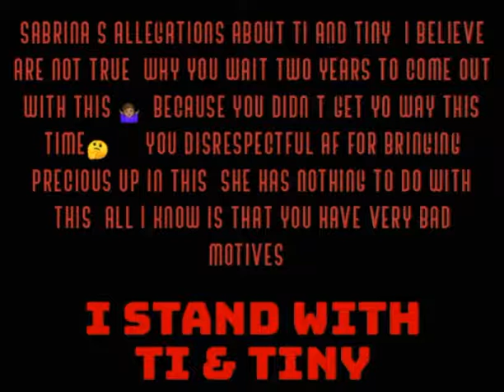My Opinion About Lying Ass "Sabrina"